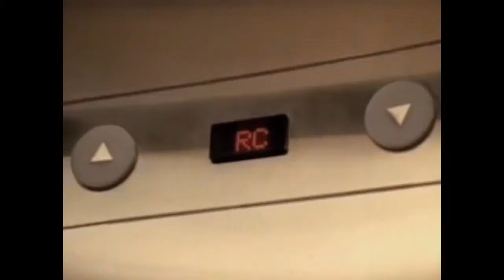Capital Sound - In The Mix